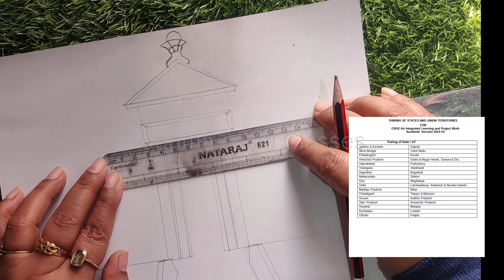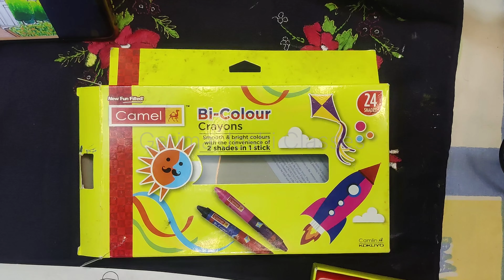Art integrated Project - Puducherry || Aayi Mandapam || Pottery of Puducherry